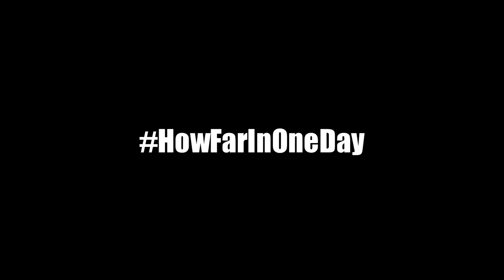South Downs Way 100 Movie Night - Trailer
Film about the SDW100, followed by panel chat with Elisabet Barnes, Colin Barnes, and Mark Lynch. Saturday 30 May. Crown Tavern EC1R 0EG